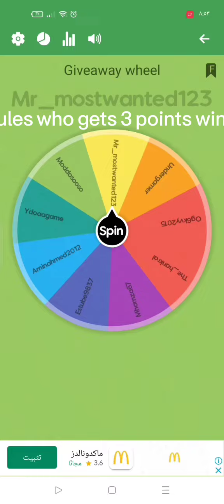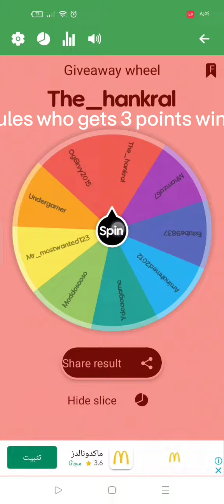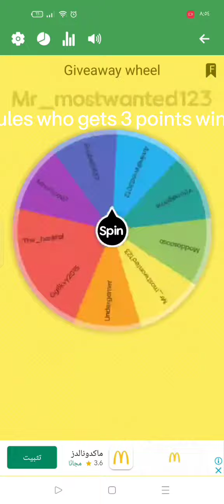the giveaway vid!!!